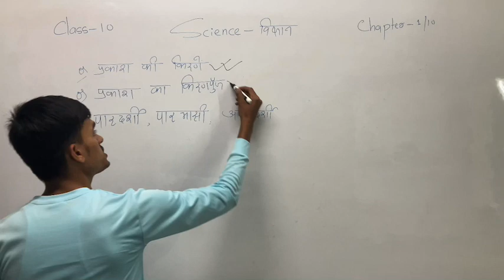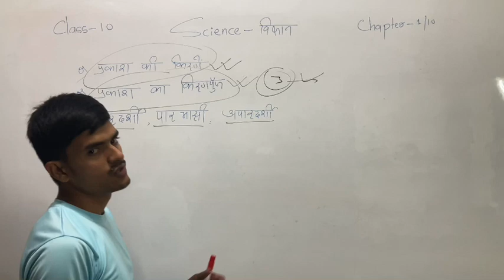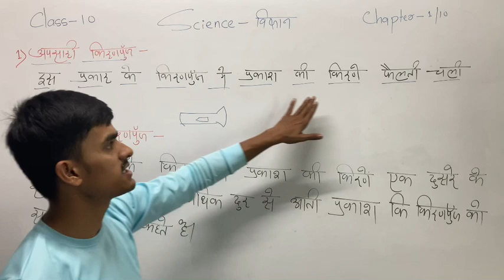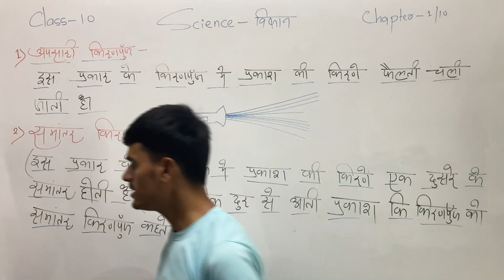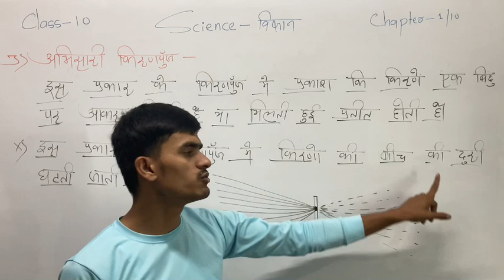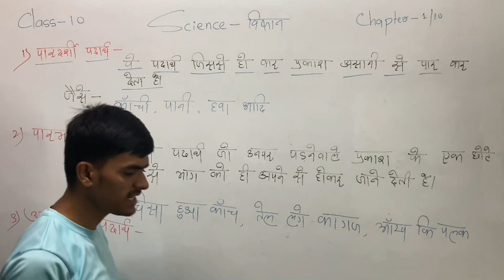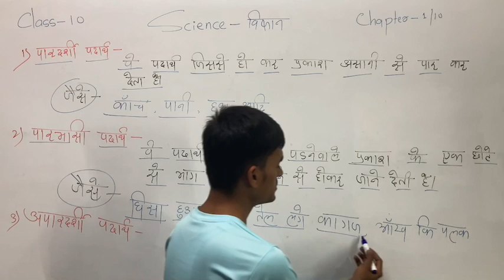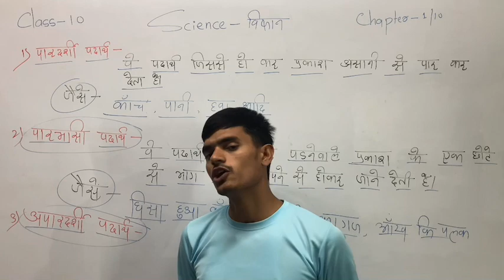Class 10 Science॥प्रकाश किरणपुंज क्या है और कितने प्रकार के होते है॥what is beam of light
السلام علیکم
मेरा नाम है Md_Saif_Ali और आप देख रहें है [ ARCOACH YOUTUB ] channel
हर दिन 1 video या 2 video आपके लिए upload किया जाता है और notes के साथ
1) science-विज्ञान,         2) social science - सामाजिक विज्ञान ,       3) maths - गणित
4) Hindi - हिन्दी ,            5) English - अंग्रेज़ी.                                    6) Etc….
Class-12th
1) chemistry with full concept ,      2) Mathematics with full concept
3) English with full concept            4) Non-Hindi with full concept
                                                 Maths and science specialist by ARCOACH

आज की कक्षा में हम पढ़ेंगे…….

samantar kiran punj kya hai
kiran kya hai
prakash kya hai
kiranpunj
samantar kiranpunj kya hai
abhisari kiran punj kya hai
apsari kiranpunj kya hai
prakash ki kiran kya hai
kiranpung kya hota hai
prakash ka prakirnan kya hai
kiran kya h,apsari kiran kya hai
prakash kiran punj kya hota hai
prakash punj kya hai
kiranpunj kiya hai
kiranpunj ke parker
prakash kiran kya hai
class10th physics
prakash kya hai prakash ke gun
prakash ka paravartan kya hai
Class 10 science Chapter 10
Class 10 science physics Chapter 1
Class 10 science in hindi
Class 10 science physics in hindi
Class 10 physics chapter 1 in hindi
Class 10 science bihar board
Bihar Board science class 10
Class 10 Bihar Boards
Science class 10 in hindi
Class 10 Prakash ka pravartan
Class 10 chapter 10 Prakash ka pravartan
Class 10 science chapter 10 reflection of light
Reflection of light class 10
Class 10 science reflection of light
Prakash ka pravartan kiya hai
Parkash ka pravartan se aap kya samajhte h
Class 10 science prakash pravartan ke niyam
Class 10 science chapter 10 reflection and refraction of light
Class 10 science what is the reflection of light
Science class 10 reflection of light
What is the reflection of light
What is the refraction of light
Parkash ka paravartan or apawartan
Class 10 science chapter 10 parkash ka pravartan or apawartan
Parkash ka pravartan kya hai
Parkash kya hai
Kaksha 10 ka vigyan
Vigyan parkash ka pravartan
Class 10 ka vigyan adhyayan 10
Kaksha 10 prakash ka pravartan
Parkash ka pravartan ke niyam
ये सभी tropic के बारे में…….